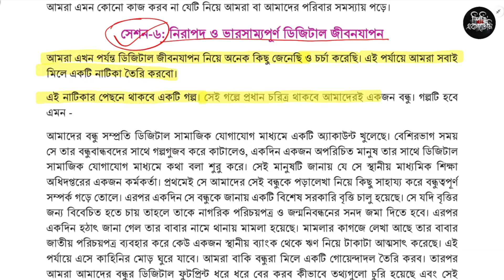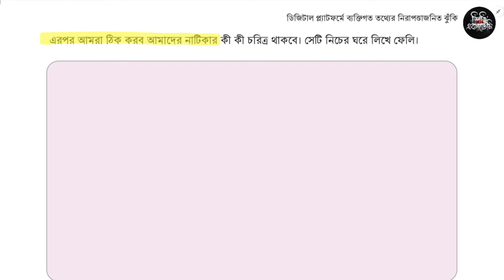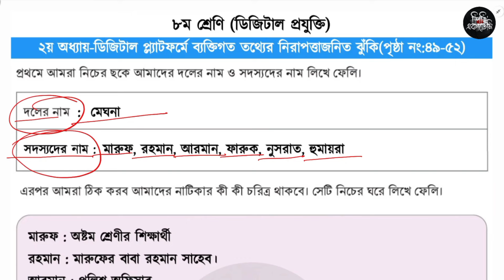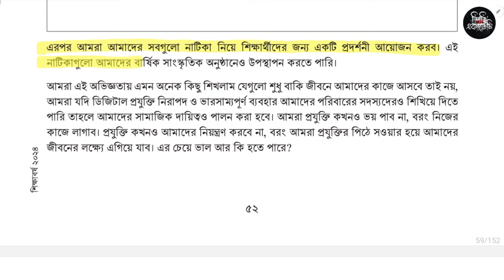৮ম শ্রেণি ডিজিটাল প্রযুক্তি ২য় অধ্যায় ৪৯-৫২ পৃষ্ঠা | Class 8 Digital projukti Chapter 2 page 49-52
৮ম শ্রেণি ডিজিটাল প্রযুক্তি ২য় অধ্যায় ৪৯-৫২ পৃষ্ঠা | Class 8 Digital projukti Chapter 2 page 49-52

অষ্টম শ্রেণি ডিজিটাল প্রযুক্তি ২য় অধ্যায় ডিজিটাল প্লাটফর্মে ব্যক্তিগত তথ্যের নিরাপত্তা জনিত ঝুঁকি সেশন ৬ এর ৪৯ থেকে ৫২ পৃষ্ঠার সমাধান